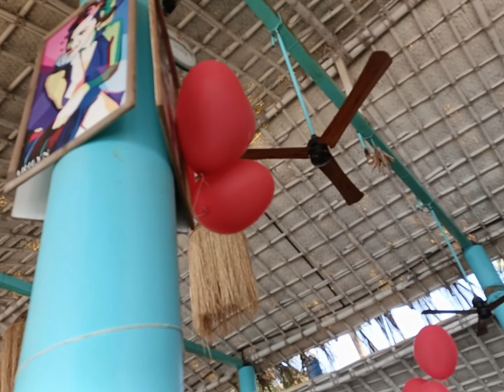goa ,gurubar ,beach ,mandrembeach ,lunch